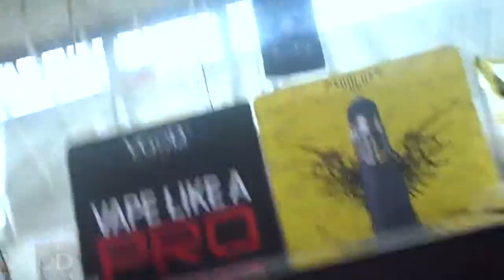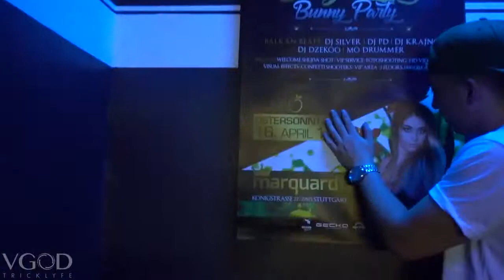VGOD VLOG Stuttgart, Germany Hall of Vape 2017 e6KPzG1 Lh0